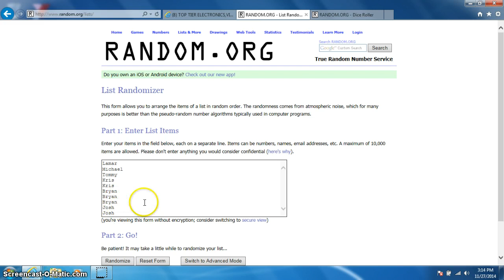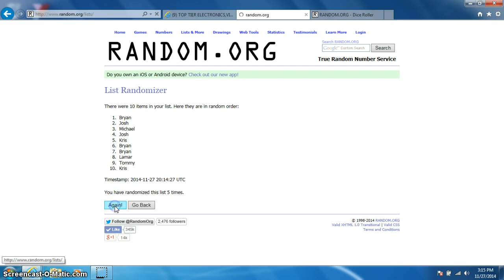3 SILVER COIN LOT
JIM SEGARS